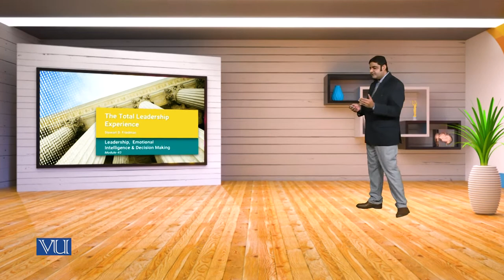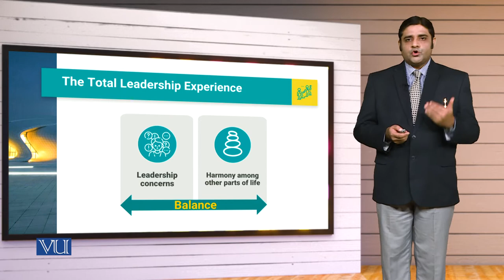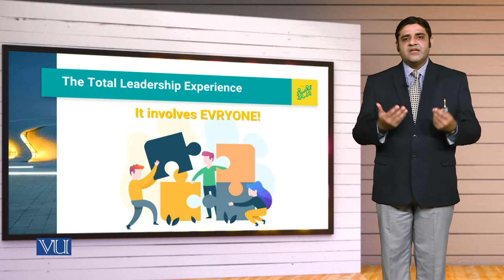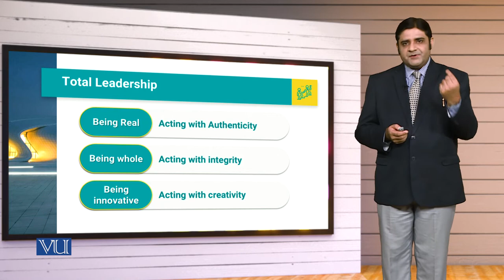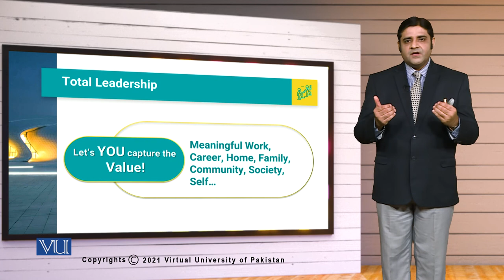MGT714_Topic045 | Leadership, Emotional Intelligence & Decision Making